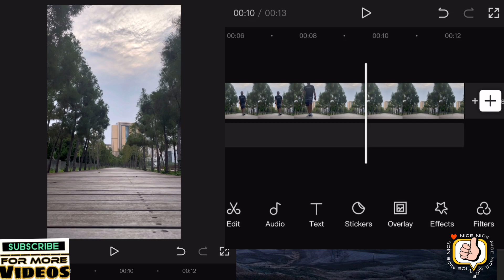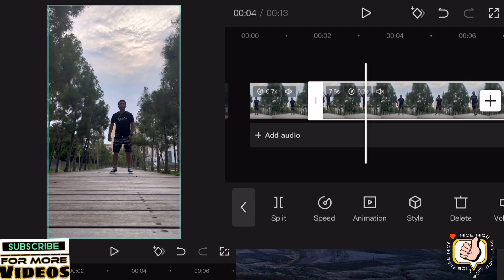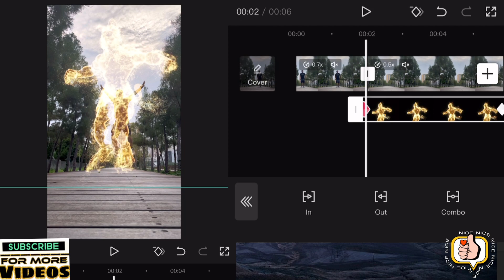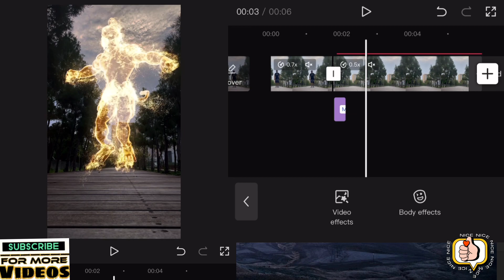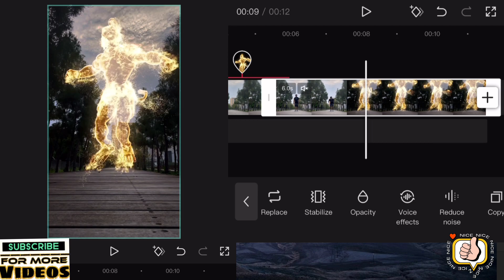How To Edit VFX In CAPCUT | Capcut Editing Tutorial| Background Change Edit